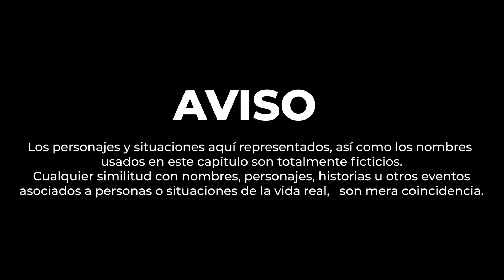Hice esto y hoy tengo en mis manos a mi novio. | True Romantic Love Story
Ella jugo con su novio sin que el se diera  cuenta.

PUBLICAMOS.
• Historias Reales.
• Vida real.